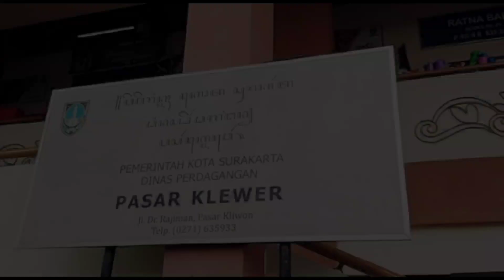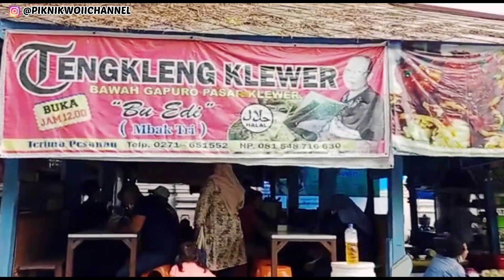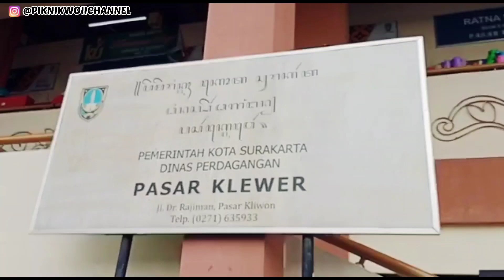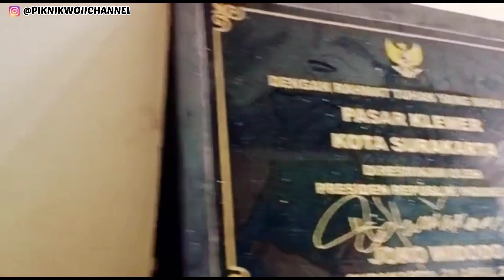KULINERAN PASAR KLEWER SOLO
Hai... Sobat Piknik Woii Channel, sekarang kita mau ajak sobat Piknik Belanja dan kuliner asik di Pasar Klewer Solo. Seru banget lho bisa kuliner makan Tengkleng yang super uenak dan juga beli oleh-oleh khas Solo.
Nah Sobat Piknik Woii Channel, seperti apa Pasar Klewer Solo, Yuk... ditonton sampai habis ya reviewnya...
Dan jangan lupa juga follow IG, Piknik Woii Channel supaya dapet update duluan.